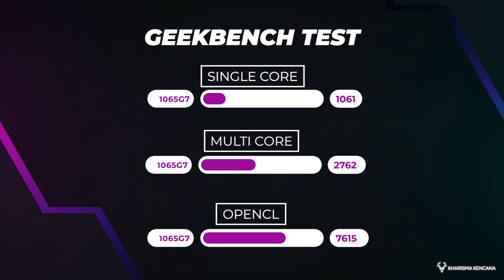LAPTOPNYA PARA PNS!! ENAK BANGETT BUAT KERJA | HP 240 G8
LINK PEMBELIAN :
TOKOPEDIA

LAPTOP ALLBRAND YANG ENAK BUAT APA AJA  DISINI !!

LAPTOP ASUS BUAT GAMING KERJAA!!

LAPTOP LEGION PILIHAAN!!

Hubungi : 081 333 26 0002 (WhatsApp/Call) Admin Kharisma